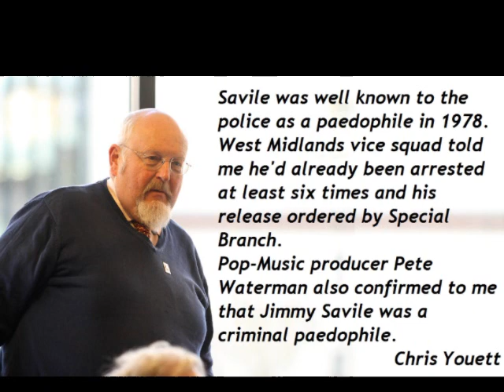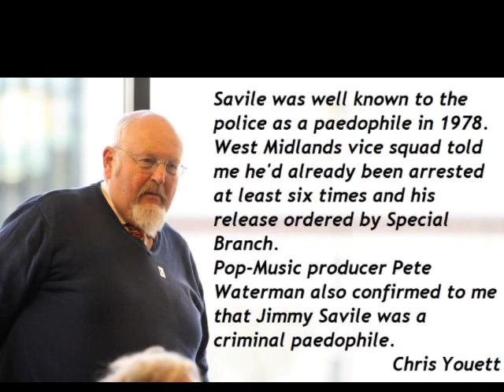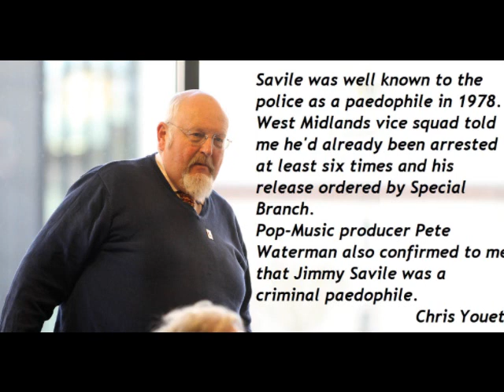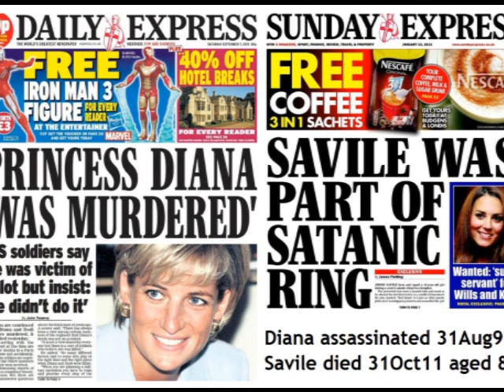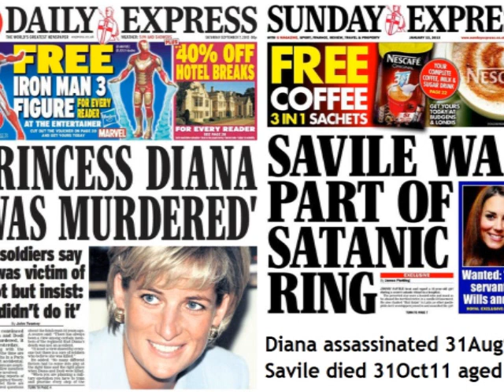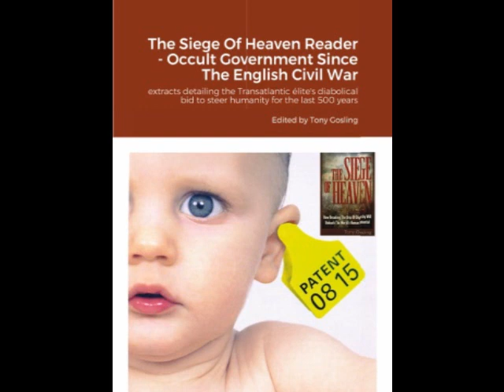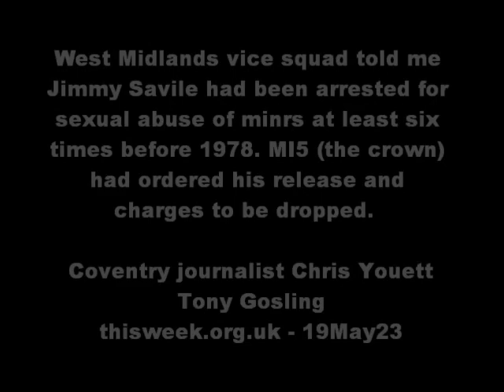Child abuser Jimmy Savile was arrested 6 times BEFORE 1978 but MI5 ordered his release, Chris Youett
Chris Youett, journalist, on how Jimmy Savile was arrested six times before 1978 and released on the orders of MI5 Special Branch

- he got this information in 1978 from West Midalnds police sources . The UK Criminal Justice system protected Jimmy Savile for over 30 years. Savile was arrested for molesting minors at least six times BEFORE 1978 - conformed by West Midlands vice squad officers to Covenry journalist Chris Youett. The fact that Savile was a criminal paedohile was also confirmed to Chris by pop music producer Pete Waterman in the 1970s. According to Chris, Special Branch who take orders from the crown, ordered Jimmy Savile's release without charge on all six occasions. Chris came to the conclusion in 1978 that Savile was an MI5 informant at the BBC. In 2012 veteran broadcaster Bill Oddie claimed the BBC covered up Savile's child sexual abuse because he was friends with Prince Charles.

Prince Charles repeatedly sought Jimmy Savile’s advice, documentary claims Programme reveals Savile produced PR handbook for royals, some of which was passed on to the Queen Prince Charles repeatedly sought the advice of Jimmy Savile, who was later revealed to have spent decades sexually abusing women and children, even going so far as to take his suggestions to the Queen, a documentary has claimed. Notes from the the Prince of Wales to Savile uncovered by the producers show that over the course of about 20 years Savile became an unofficial adviser to Charles. They shed light on the extent to which the disgraced former television presenter was able to influence the highest offices of the British state before his death in 2011. Jimmy Savile: A British Horror Story review – a welter of devastating detail Read more The makers of the Netflix documentary Jimmy Savile: A British Horror Story have revealed that Savile produced a PR handbook for royals and their staff. Some of that advice was then incorporated in a note prepared for the Queen, the Times reported. The producers believe that followed an incident in which Prince Andrew made insensitive comments about the Lockerbie bombing during a visit to the disaster site in 1988. The director Rowan Deacon told the Times that the event “reignited a discussion about how the royal family should respond to disasters”. She said: “Jimmy Savile wrote this dossier, quite an in-depth document of advice, on how the Queen should behave and how members of the royal family should not be in competition with each other.”

Alistair Morgan, brother of murdered Brian Morgan, on the latest cache of undisclosed police files found, in the 35-year-long cover up by the Metropolitan Police.  2012: Daniel Morgan report cites police and prosecution flaws Daniel Morgan was found with an axe in his head in a south London car park in 1987 The collapse of a trial of three men charged with committing one of Britain's most notorious unsolved murders has been blamed on failures by police and prosecution. The conclusions are from a new report into the case of the murdered private investigator Daniel Morgan, killed in 1987 in Sydenham, London. It said boxes of potential evidence were not disclosed to the defence. Six investigations have failed to find Mr Morgan's killer. The report was conducted jointly by the Crown Prosecution Service and Metropolitan Police and said four boxes were left in storage, instead of being disclosed to the defence, three of which were relevant to the trial proceedings. This resulted in the collapse of a trial at the old Bailey last year. The report also said several "supergrass" witnesses were not properly handled. Mr Morgan, who was originally from Llanfrechfa, near Cwmbran, and ran a small private detection agency, was found in the car park of a pub with an axe in his head. The BBC's Tom Symonds said it has been claimed Mr Morgan was killed because he had uncovered evidence of police corruption in south London. Initial investigations failed to get to the bottom of the case, because, it was alleged, of police corruption.